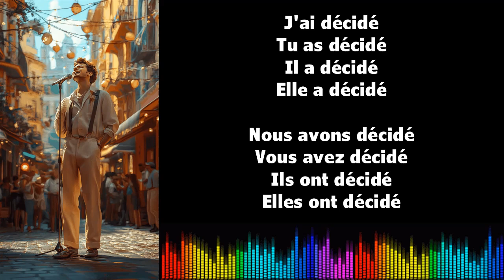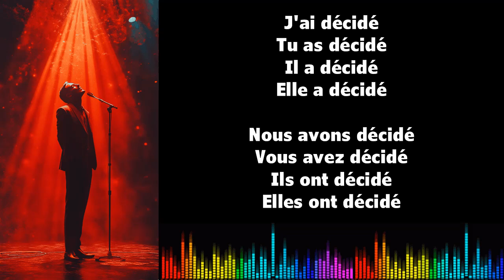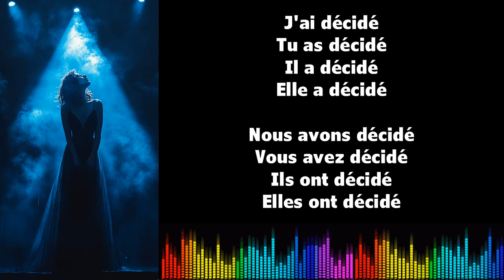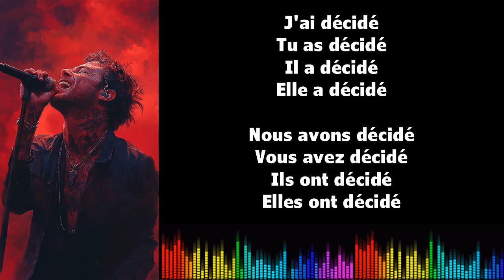♫ 通过音乐学习法语 ♫ I DÉCIDER I Passé Composé